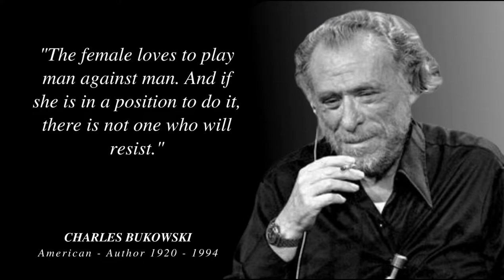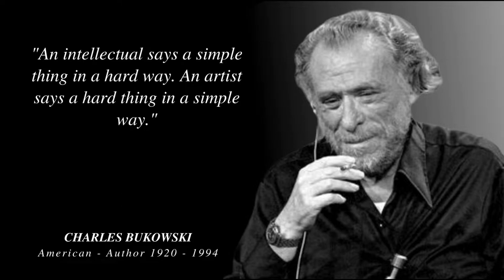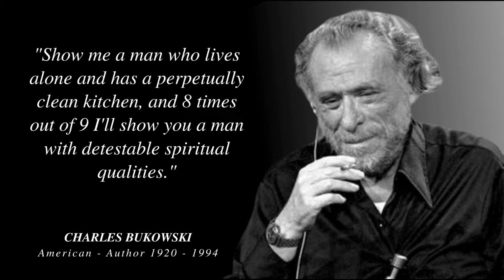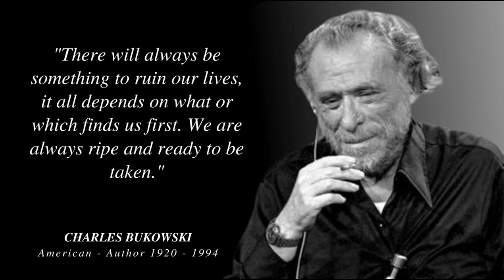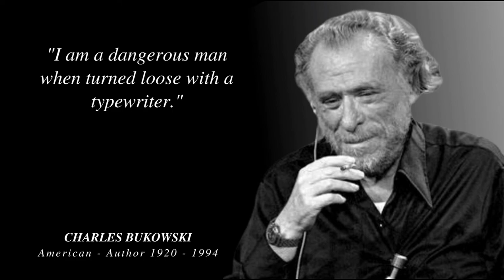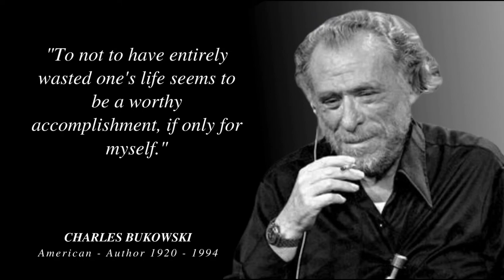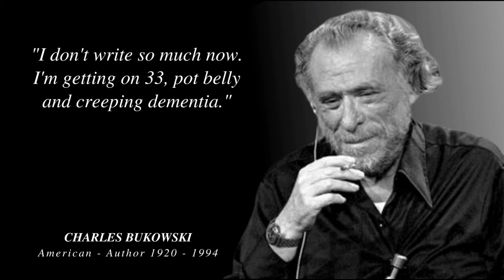Charles Bukowski, Harsh Quotes that tell us a lot about ourselves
Charles Bukowski is one of the most influential, and controversial, American writers of the 20th century. He is known for his dark and often nihilistic stories, which often concern the misfortunes and miseries of the working class. Bukowski's work has been widely praised and has helped to define a genre of American literature known as " Bukowski realism".

Charles Bukowski was born in Andernach, Germany, in 1920. He served in the U.S. Army during World War II, and later worked as a postal clerk and a truck driver.

We hope you enjoyed this Wise Life Quotes of Charles Bukowski a lot of work has been put into it.